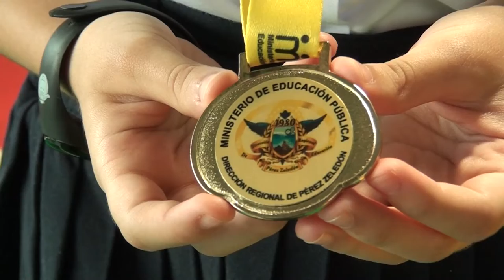Estudiantes que destacaron en el Circuito 01 en Pérez Zeledón recibieron un reconocimiento